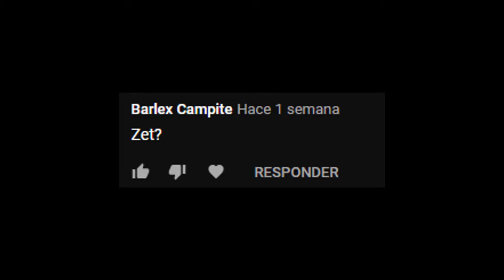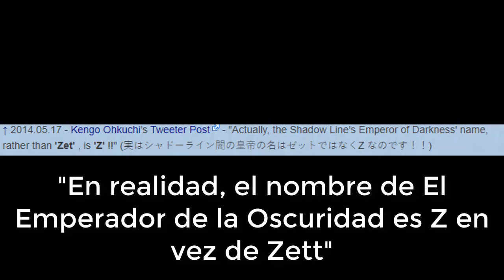Todo sobre: ¿Quién es El Emperador de la Oscuridad Z?| Ressha Sentai ToQger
Hoy en la Morphin Henshin Grid les cuento todo sobre el Villano Principal de ToQger. Historia, Curiosidades, etc.

Nos vemos cuando sea!!!